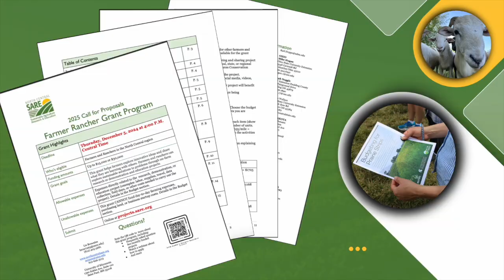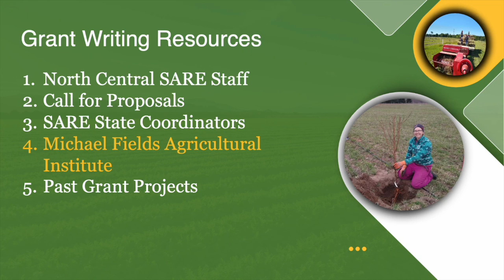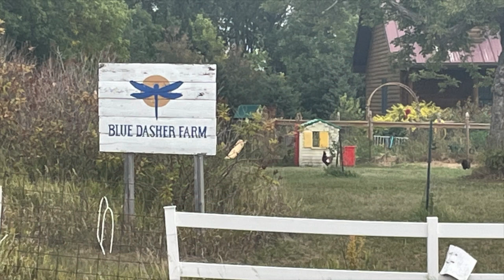NCR-SARE How-To Grant Series: How do I Turn my Idea into a Grant Proposal?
This video is part of our “NCR-SARE Grant How-To Series.” Our goal is to help more people feel equipped to apply for a SARE grant. This episode focuses on turning your idea into a grant proposal.

About NCR-SARE
North Central Region SARE (NCR-SARE) is one of four regional offices that run the Sustainable Agriculture Research and Education (SARE) program, a nationwide grants and education program to advance sustainable innovation to American agriculture. NCR-SARE offers competitive grants and educational opportunities for producers, scientists, educators, institutions, organizations and others exploring sustainable agriculture in America’s Midwest.

NCR-SARE has awarded more than $100 million worth of competitive grants to help advance farming systems that are economically viable, environmentally sound, and socially responsible through a nationwide research and education grants program. The program, part of USDA's National Institute of Food and Agriculture, funds projects and conducts outreach designed to bring sustainable innovations to agricultural systems.
This product was developed by the Sustainable Agriculture Research and Education (SARE) program with funding from the National Institute of Food and Agriculture, U.S. Department of Agriculture (NIFA-USDA). Any opinions, findings, conclusions or recommendations expressed within do not necessarily reflect the view of the U.S. Department of Agriculture. U.S. Department of Agriculture is an equal opportunity provider and employer.